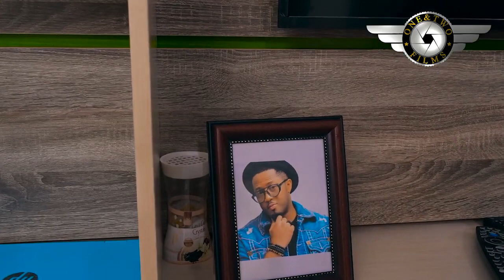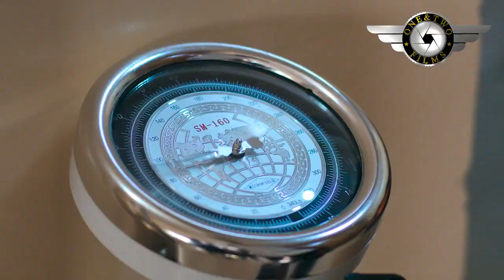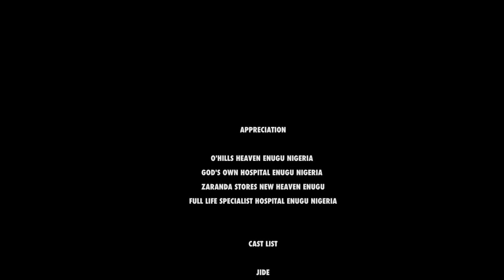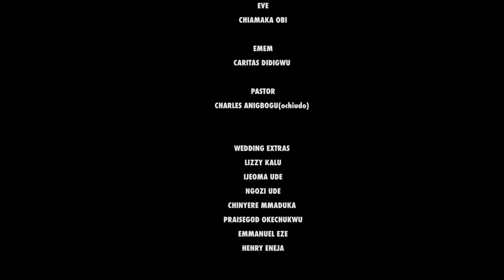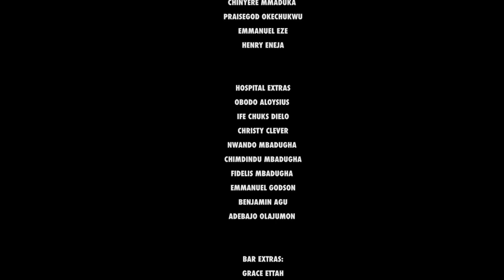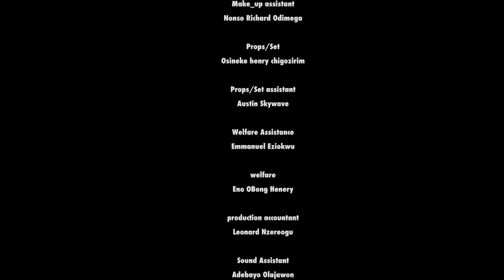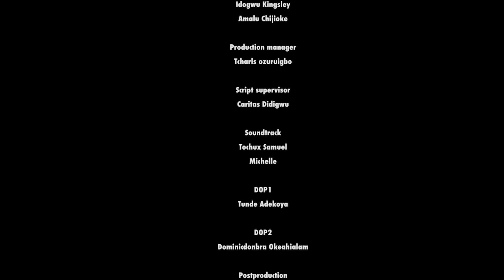A NEW MOVIE * UNSCARED { Mike Ezuruonye & Benita Onyiuke Ugochukwu } 2022 Nigerian Movies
You Shouldn't Miss This Movie For Anything. It Talks About How Mike Ezuruonye & Benita Onyiuke Ugochukwu Both Had A Terrible Accident The Very He Purpose's To Her And She Got Blind